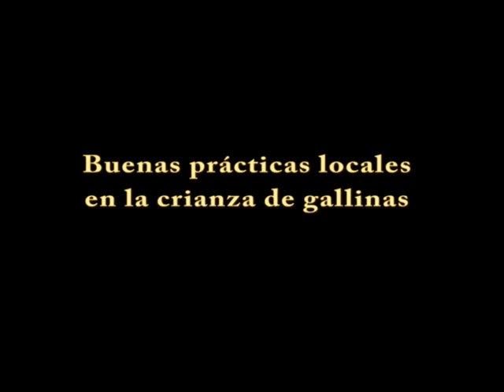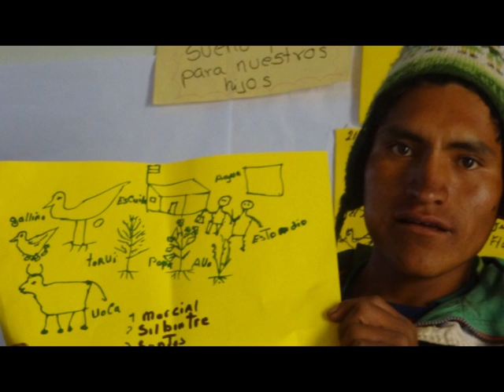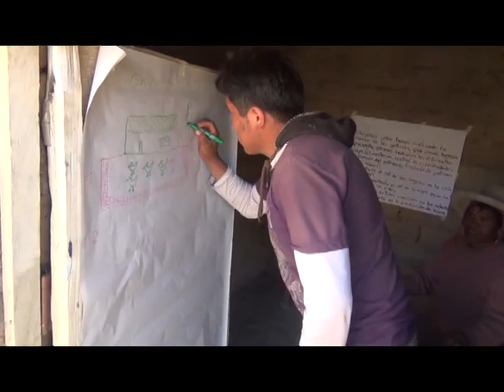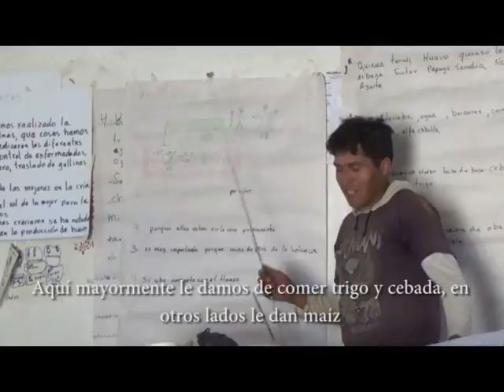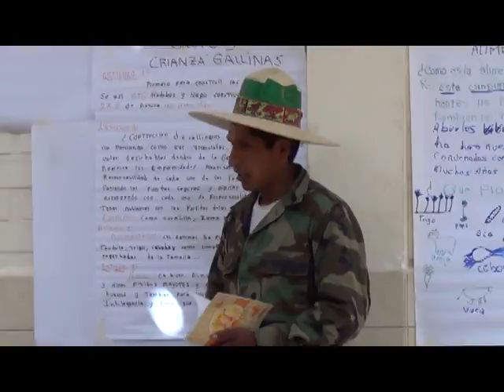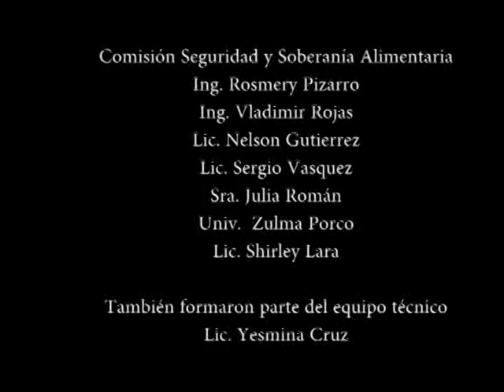Experiencias locales en la crianza de gallinas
La crianza de gallinas ha sido una experiencia local desarrollada por 21 comunidades campesinas de la provincia Tapacarí, con el apoyo de CENDA, y con el objetivo de fortalecer su seguridad y soberanía alimentaria.